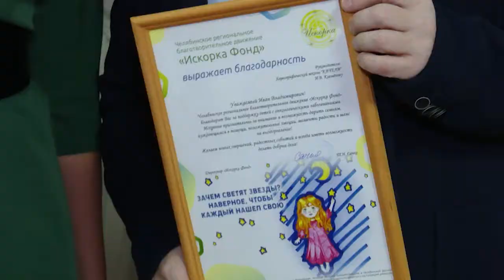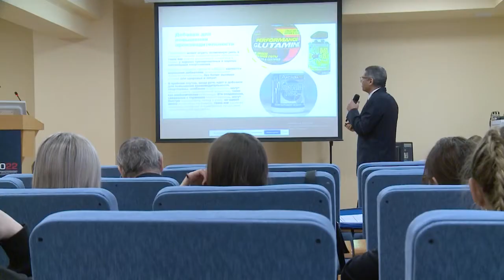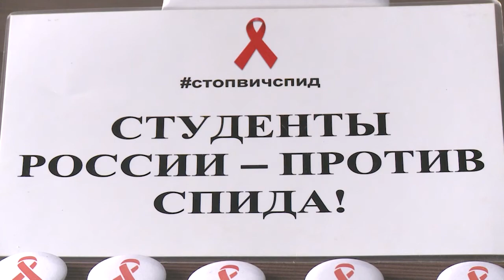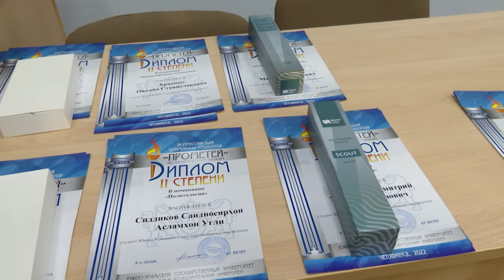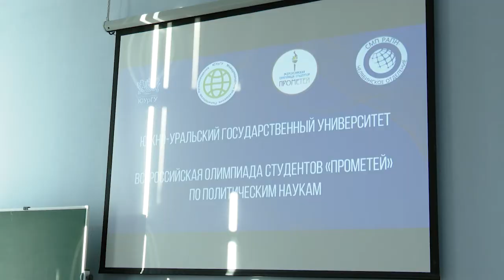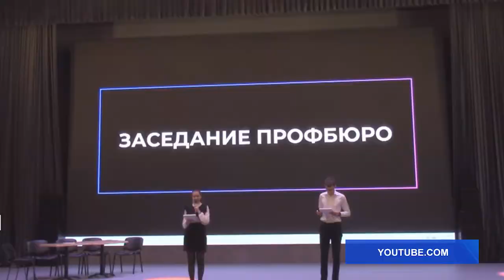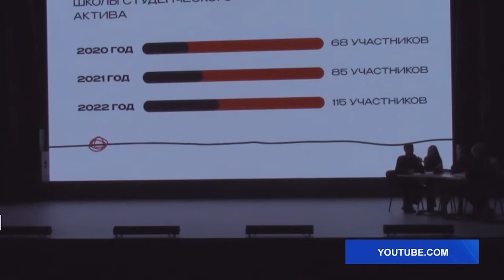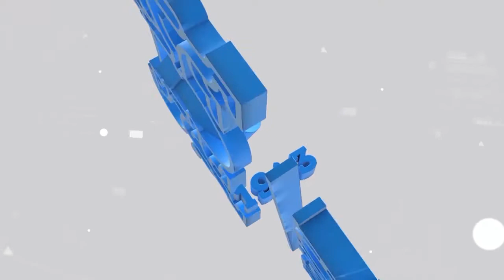Новости ЮУрГУ 2.12.2022